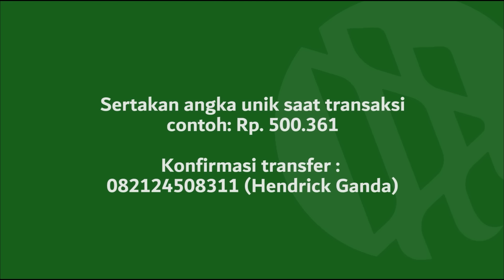GEMPAR !! UST ABU DEEDAT TUNJUKKAN & BONGKAR AL-QUR'AN PALSU BUATAN ANIS SHORROSH | SARASEHAN MUALAF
ISLAM adalah satu-satunya agama yang paling banyak dihina di Indonesia dan juga di dunia . Karna sampai sekarang tidak ada yang bisa membantah kebenaran isi Al-Qur'an, namun masih saja ada yang mencoba membuat tandingan Al-Qur'an semisal Pastor Anis Shorrosh yang membuat buku THE TRUE FURQAN untuk menandingi Al-Qur'an, dalam pertemuan ini Ustadz Abu Deedat menjelaskan bodohnya si penulis karna buku yang ditulis ternyata. Simak selengkapnya di video ini.

Sarasehan Mualaf diselenggarakan oleh :
Masjid Agung Sunda Kelapa - TV

Yuk bantu para mualaf di pelosok dan pedalaman yang terancam akidahnya oleh aktivis/misionaris pemurtadan dengan support Wakaf Al-Qur'an dan Pembinaan melalui rekening atas nama YAYASAN BADAN WAKAF AL QUR'AN

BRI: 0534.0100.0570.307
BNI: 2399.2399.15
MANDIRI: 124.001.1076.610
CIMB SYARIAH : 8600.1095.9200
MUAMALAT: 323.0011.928